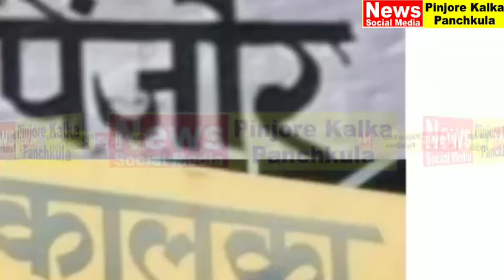पिंजौर - कालका में 30 बेड का कोविड सेन्टर खोलने की तैयारियां पूरी: हर्ष कुमार।